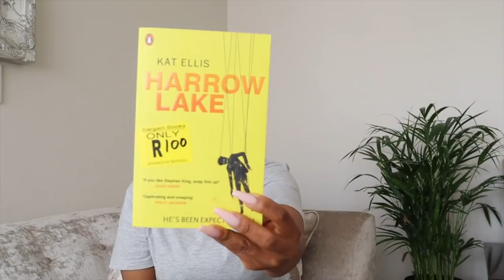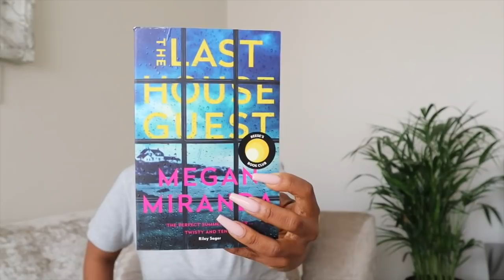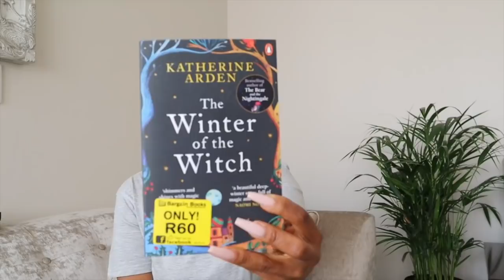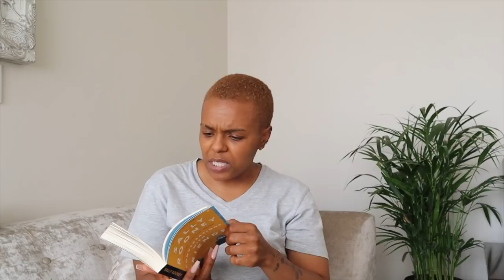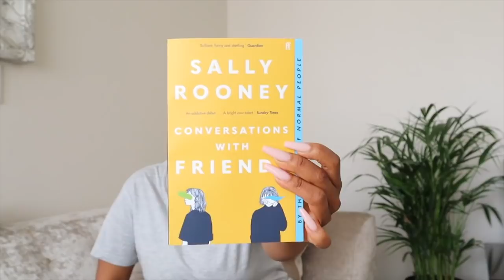MURPHY'S LAW WEEK! VLOG of HAULS (who do I think I am?) Food. Dischem. New Kitchenware, & More!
Hey Y'all! So It's another one! This time a random one!

xoxo
JK

Hi!

K.